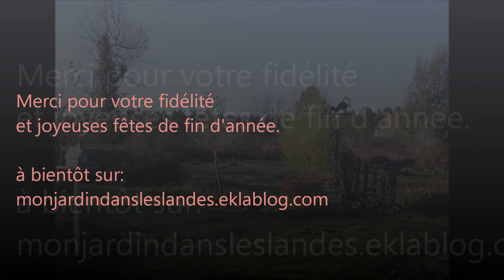Rétro 2018 - Monjardindansleslandes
2018 a été riche en travaux au jardin.
Cette vidéo retrace les différentes expériences réalisées dans monjardindansleslandes.
Semis, bouturage, greffage, taille, plantation et rempotage.
Réalisation d'une terrasse, d'un bassin hors-sol, de nichoirs à oiseaux.
La vie du jardin s'organise lentement au fil des ans.